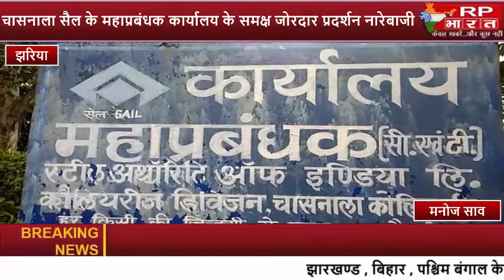JHARIA-यूनाइटेड कॉल वर्कर्स यूनियन तीन सुत्री मांगो को लेकर